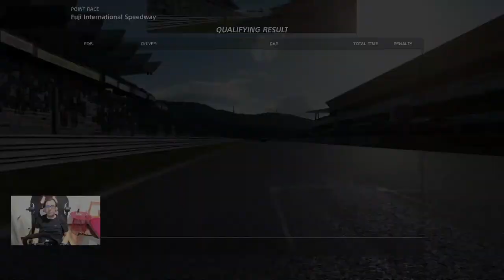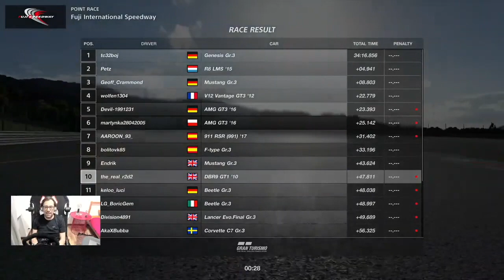GT Sport | Estrategia en Copa de Fabricantes Round 2 en Fuji Speedway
Resumen de nuestro en directo de la Copa de Fabricantes Round 2 en Fuji Speedway dónde tuvimos el coaching y estrategia de  @GC_mixedspirit.

Grid
Dirt 5
Playstation
Stadia
 y más!!